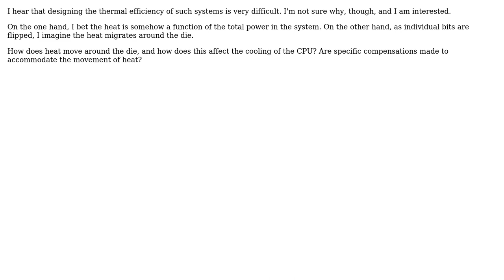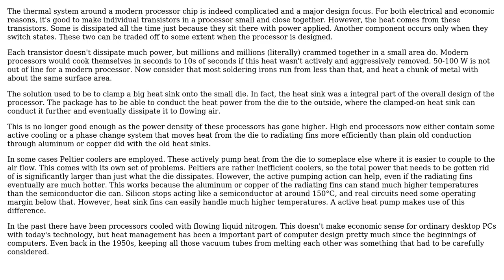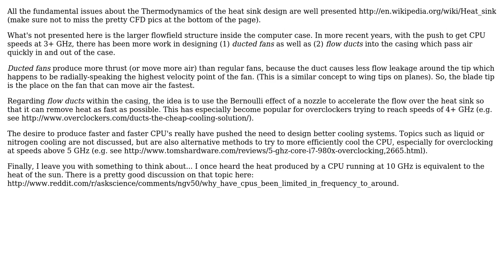Engineering: How are the thermodynamics of CPUs and other chips handled? (2 Solutions!!)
Engineering: How are the thermodynamics of CPUs and other chips handled?

With thanks & praise to God, and with thanks to the many people who have made this project possible! | Content (except music & images) licensed under CC BY-SA | Music | Images & others | With thanks to user Wes user Olin Lathrop user baordog user Air user 706Astor and the Stack Exchange Network Trademarks are property of their respective owners. You are responsible for your own actions.